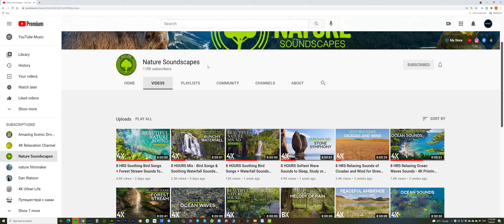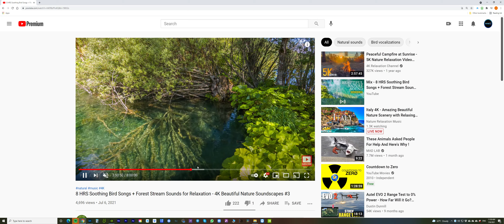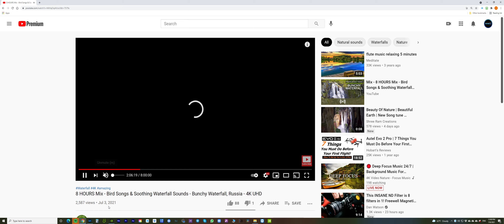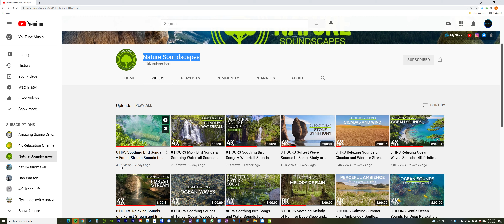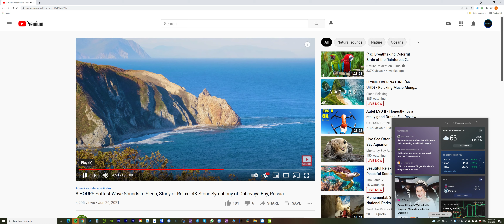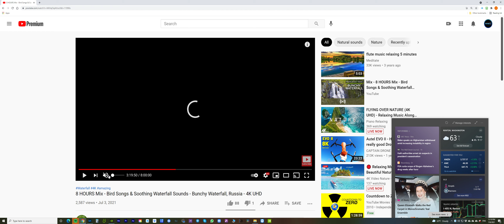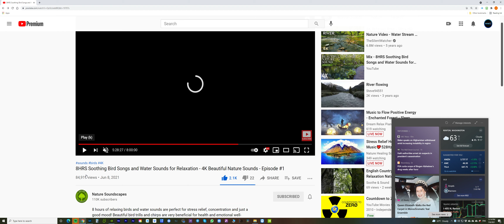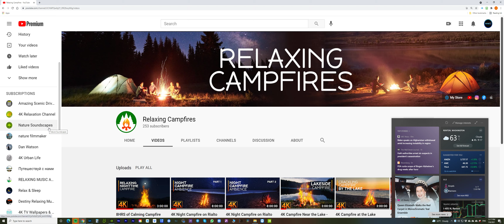Анализ восьмичасовых видеорелаксов - Работа со звуком и видео эффектами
В сегодняшнем видео мы разберем наши восьмичасовые видеорелаксы для канала Nature Soundscapes. Анализируя некоторые видео, я объясняю как нужно работать со звуками природы и видео эффектами.